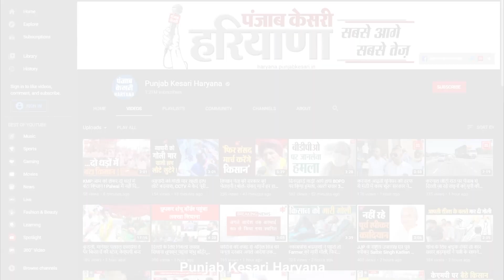पंजाब में AAP की जीत पर बोले सैनी- चुनावों में पता लग जाएगा की नितियों की जीत हुई या विद्रोह की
पंजाब में AAP की जीत पर बोले सैनी- आने वाले चुनावों में पता लग जाएगा की नितियों की जीत हुई या विद्रोह की